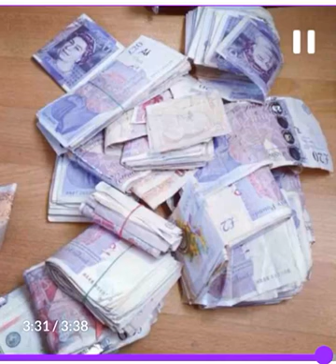Paid 10K - MONEY UP UP | Leaked Exclusive 🔥🔥🔥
Hot This Week: (The Biggest New Music Videos)

Paid 10,000 AKA P.Crack AKA Peenie Crack
Nothing but freestyles 🎤 💯